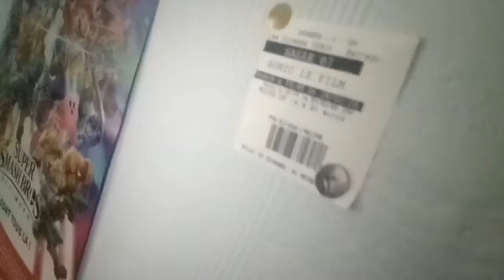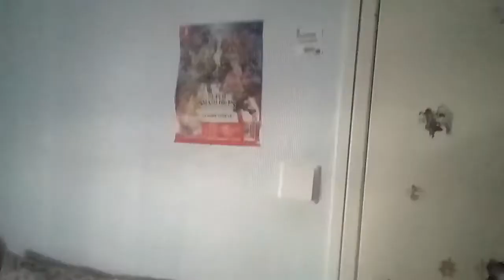Mon avis sur... Sonic le film !!!! (I)(sans spoiler)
Oui, JE L AI ENFIN VU !❤️❤️❤️❤️❤️
La partie spoiler vien bientôt 🙂